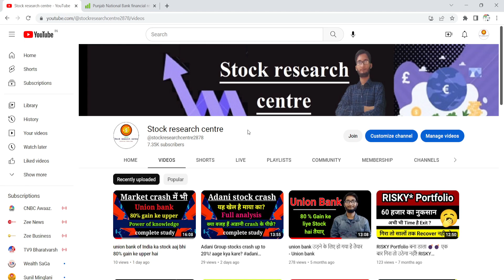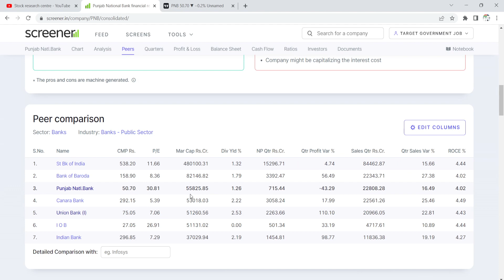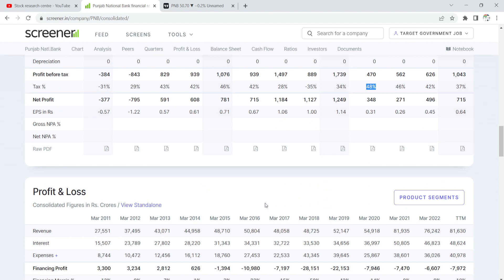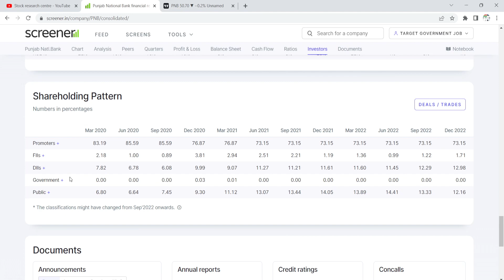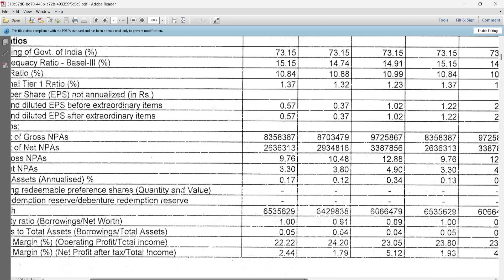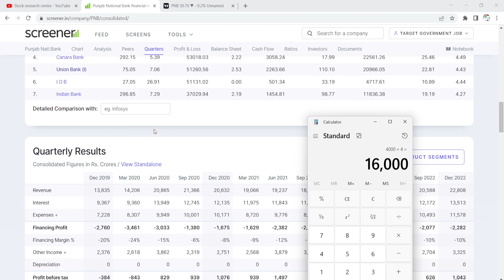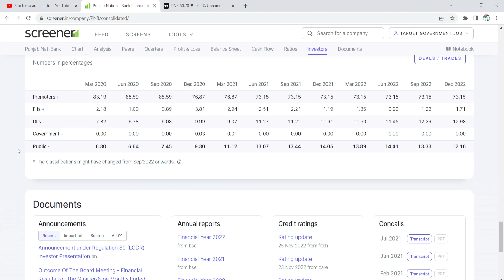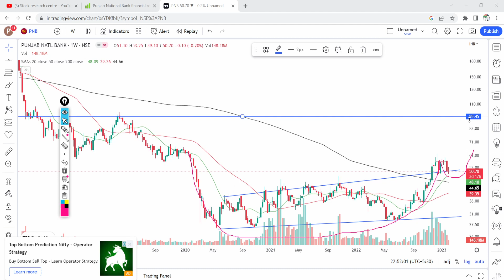सारे Bank की kahani केवल 1 video मे - all financial analysis - open book analysis